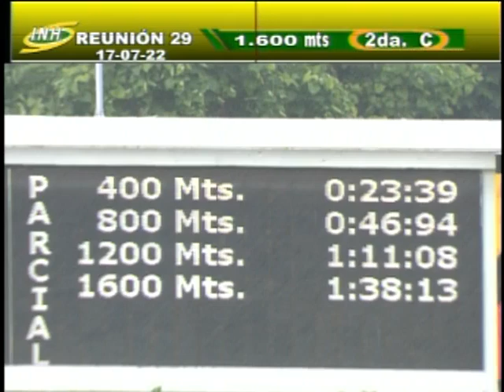2da. carrera | Gran Pepe | Hipódromo Internacional La Rinconada | Reunión 29 | 2022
"Gran Pepe" (6) triunfó en la 2da. prueba de la R29 en el Hipódromo Internacional La Rinconada, con la monta de R. Capriles y entrenamiento de G. Márquez.

👉 En el segundo lugar llegó "Mad Max" (7).